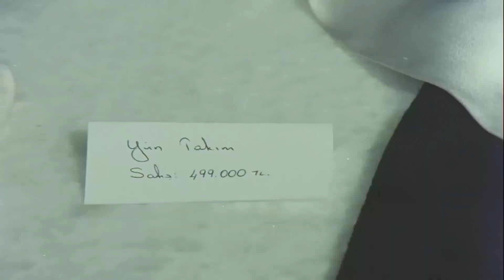Bu Dolandırıcılık Planı Şeytanın Bile Aklına Gelmez | Bıçkın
Ali, Zehra'nın istediği kıyafetleri almak için dolandırıcılık yaptı. - DOLANDIRICILAR KRALI ALİ

Ali, ninesiyle beraber yaşamakta ve Osman'la hırsızlık yapmaktadır. Mahallesinde aynı zamanda komşusu olan Zehra’ya aşıktır. Fakat Zehra, Kemal Sunal’a aşıktır. Ali ile Kemal Sunal birbirine tıpa tıp benzemesine rağmen Zehra, Ali’den gram hoşlanmaz. Ali artık dayanamaz ve Zehra ile birlikte olmak için Kemal Sunal’ı kaçırır ve onu saklayıp onun yerine geçerse Zehra ile evlenebileceğini düşünür. İşler aslında tam istediği gibi gitmez ama filmin sonunda amacına ulaşır. Zehra artık onundur.

Yapımı: 1988 - Türkiye
Tür: Aile, Komedi, Romantik
Yönetmen: Orhan Aksoy
Oyuncular: Kemal Sunal, Nilgün Belgün, Hüseyin Kutman, Necdet Yakın, Necati Bilgiç
Senaryo: Orhan Aksoy, İlhan Engin